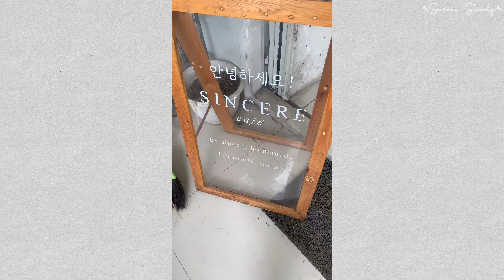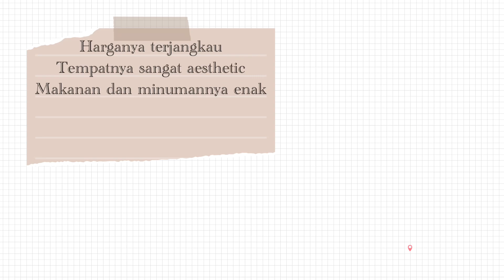cafe tour 🍰☕️ | aesthetic & affordable 🌷✨"sincere cafe"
Hi~ thanks for coming here

📍Sincere Cafe
Jl. Kliningan, Bandung
Paskal Hyper Square

Menu yang kupesan:
Onion Ring 22k
Signature Tiramisu 45k
Ice Caramel Latte 28k
Brownie cookie 12,5k
Total 107k

🎥 iPhone XR
Edit : VLLO

PRODUCTS 🌸